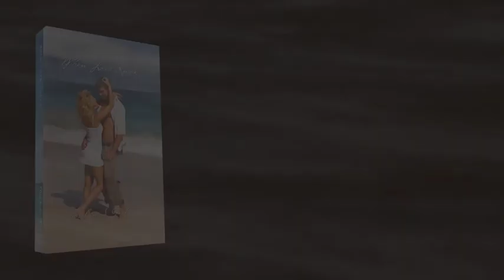When Love Knocks by Carolyn J. Pollack - 60 sec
Fate works in mysterious ways, well, for Dylan Miles it certainly did. Fate brought love into her life in the form of Adam Rossiter – a very charismatic man to be sure, but more than that, he just happened to be one of Hollywood’s most popular leading men. How could a knock at her front door in her isolated part of the world be the start of a love so strong and vibrant? Love at first sight was a myth, wasn’t it, but Dylan knew as soon as she set eyes on Adam Rossiter that she had fallen in love. Dylan was divorced. She was also the mother of three young children. She thought love was an emotion belonging to her past, but Adam’s kisses convinced her otherwise. His touch was nothing short of magic, but was he just playing a part. Dylan didn’t know. She couldn’t convince herself that he loved her, not with his beautiful co-star, Sara Longston constantly throwing herself at him.